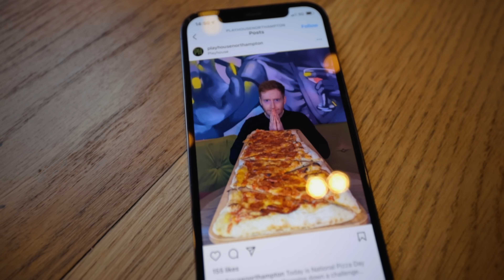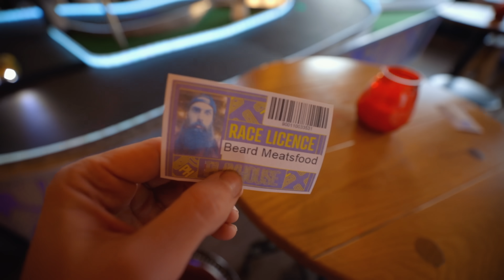THE METRE DEFEATER PIZZA CHALLENGE | BeardMeatsFood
I'm back on home soil and looking to restore some honour to my good name after the last episode of my folly in Florida...

Today we're in Northampton at a place called Playhouse, taking on their 'Metre Defeater' challenge! The challenge consists of one metre-long pizza, with toppings of your choice and costs £27...unless of course you can get it all down in 45 minutes, in which case it's FREE and you get a spot on their wall of fame.